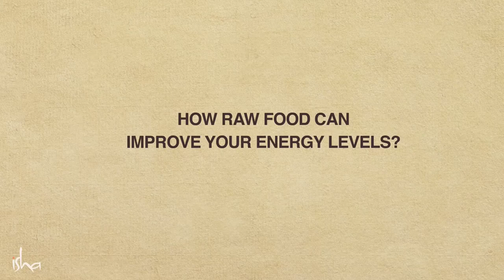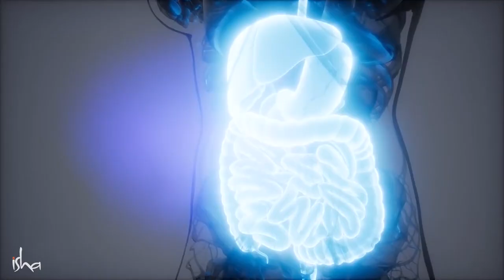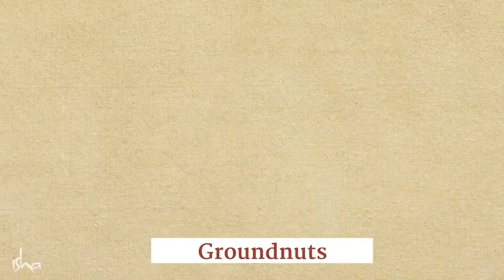Thực Phẩm Tươi Sống Và Thực Phẩm Nấu Chín Chúng Ta Nên Chọn Loại Nào | Sadhguru Lồng Tiếng # 88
Thực phẩm tươi sống sẽ cải thiện nguồn năng lượng của bạn, Sadhguru cho biết chỉ cần đưa 40% đến 50% thực phẩm ở dạng nguyên sơ nghĩa là những thực phẩm tươi sống như rau, củ, quả và các loại hạt đậu cơ thể bạn sẽ tràn đầy năng lượng và khỏe mạnh và ngược lại thực phẩm đã chết sẽ làm bạn trỉ trệ.
Chào mừng các bạn đến với Kênh chính thức Youtube của Sadhguru Lồng Tiếng. Sadhguru được cho là một trong 50 người có ảnh hưởng nhất tại Ấn Độ, Sadhguru là một vị Yogi, nhà huyền bí ,một bậc thầy tâm linh với nhiều sự khác biệt sâu sắc trong nhận thức về cuộc sống và vũ trụ bao la này.  Với những lời khuyên trí tuệ về cuộc sống và cách thức để có một cuộc sống hạnh phúc và đầy ý nghĩa, theo như lời của Sadhguru, bạn trở thành "người vận hành của chính mình".
 Kiến Tạo Bản Thân (Tiếng Anh) 🌼 http:// isha. co / IEO-YT
 Chúng tôi mong muốn được truyền tải những thông điệp đầy cảm hứng và ý nghĩa của thầy đến với mọi người.
 Hãy ủng hộ và theo dõi các video hay nhất trên các mạng xã hội. Xin chân thành cảm ơn!